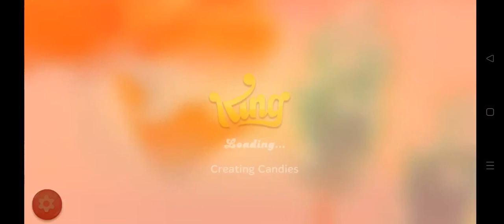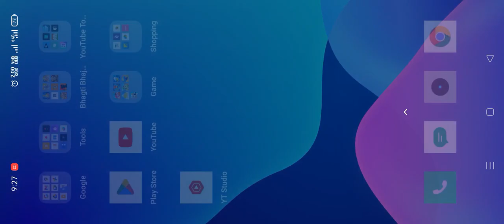Candy Crush Jelly Saga Easy Levels 2201 to 2205 😍😍⭐⭐⭐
Hobigames :👇

Get a newcomer welcome bonus for every friend you refer via your exclusive invite link, and they can also get up to 10% first deposit bonus. Your referral bonus will be given to you once your friend's deposit reaches a minimum of Rs 1000. They will also receive a 30%commission on their daily turnover rebates. to start growing your alliance empire now!